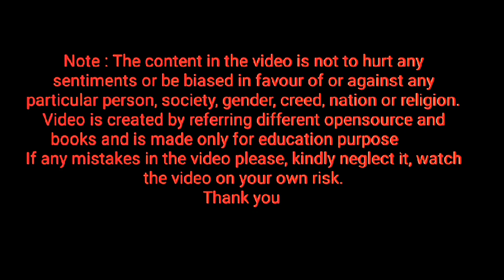spelling of grr ⭐ Homework ⭐ keep repeating letter grr, how to pronounce letter grr ⭐ learn English⭐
HomeWork_HW